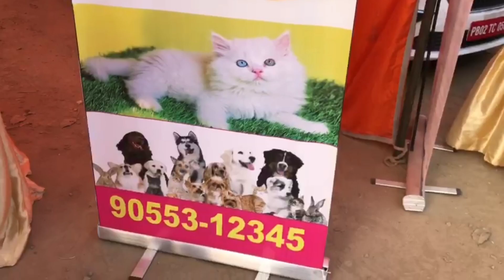Big Dog Market / Different Types Of Breed Most Famous In India / 2022 PYY